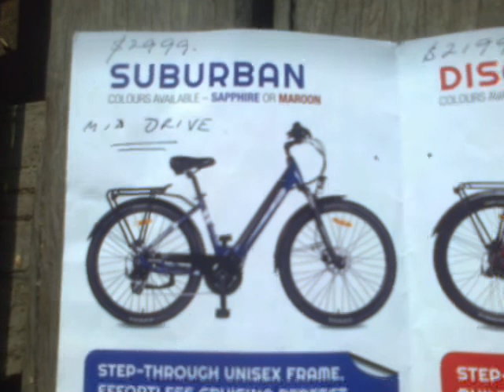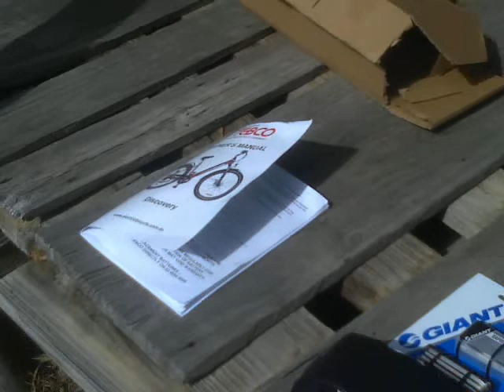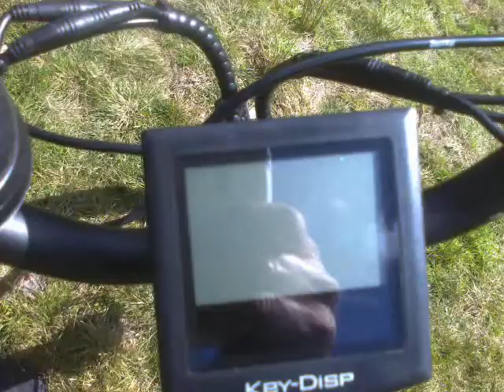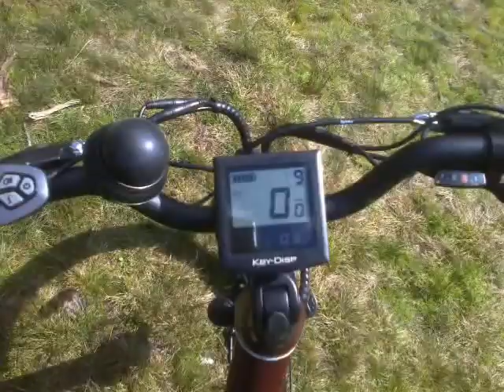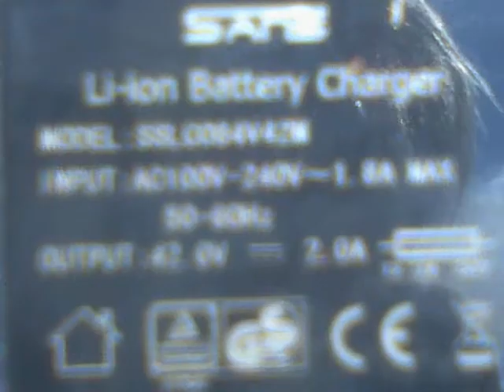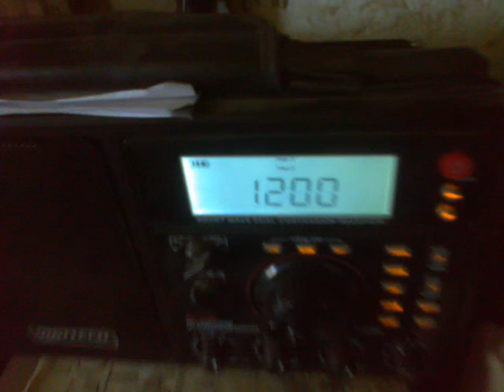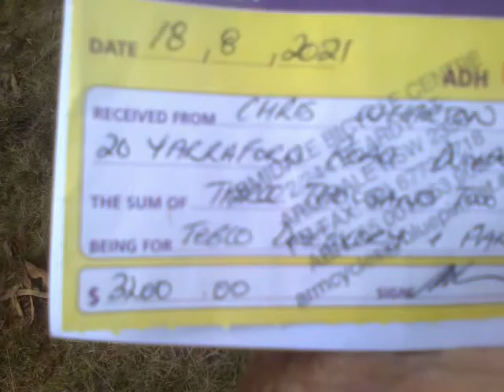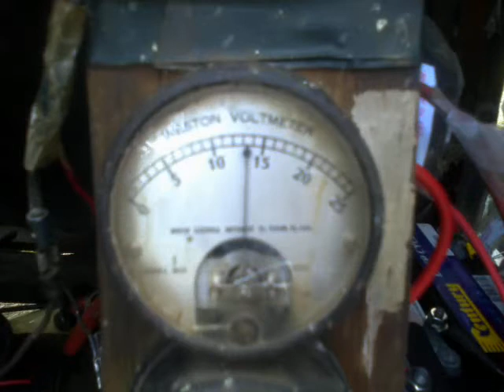Solar-Powered eBike...; TEBCO Discovery.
250-Watt Hub-Drive Motor, 350 Watt-Hour Lithium-Ion Battery, 3 to 4 Hour Recharge-time 26 Km/Hr, 7-Speed Derallier Gears, Maximum Electric Speed 26 Km/Hr, Front-Fork Suspension, Low Aerodynamic-Drag Wheel-Rims, Cable-Operated  ventilated & perforated  Disc Brakes at both ends - with Microswitches to over-ride the Motor, Front & Back Lights, Rack, Mudguards, Kick-Stand...; weighing 22 Kg.

Base Price $2,199 (Aus.).

During the 2020 CoViD-19 Lockdown the Government of Oz shovelled out a lot of Money as an EcoGnomic Stimulus Package - and Pensioners were thrown $750, twice, and then $250, twice ; and this old Hermit stashed that-all away...; so all I really had to save up for was the "Extras" required by my 21 to 25 Km distance from home to my daughter's place 6 Km on the other side of Town - and the Fluoro.-Green Skid-Lid, Tools & etc...

  If one was to be ONLY charging the Bike-Battery..., then a 170-Watt "12-Volt" Solar Panel ($270), plus 2 x 6-Volt, 225 A/Hr Batteries ($250 each), a Solar Battery Charge Controller ($120- ish ?) and 12-Volt DC - 240-AC Inverter ($75-ish) - would do the Job for about $1,000.

 My Hut uses about 350 Watt-Hours per day, and each Bike Battery is 350 Watt-Hours...; and my Houselighting Batteries  were 4 x 6-Volt 225 A/Hr units that were being scrapped 5 years ago after completing  a Service Life in a Golf-Cart... (call it 60% of 450 Amp/Hrs, Rated Capacity).

So, before aquiring the eBike I bought 650 Amp/Hours worth of New Batteries and was given the 170 Watt Panel (thus effectively doubling both the output of my Solar Array, and my ability to store the Current...; and I already had the Inverter and the Solar Battery Charge Controller.

So, we shall see what we shall see.

As long as I don't finish up as Rasberry Jam & Mincemeat between the Tyres of the B-Doubles, on the Highway doung 4 times my speed...; then I'll be pretty happy.

40 years ago, after a Drink Driving conversation with a Magistrate, I rode a Bicycle to (Shift) Work for 15 months, in City Traffic in Sydney, bsck when I was a Student Nurse...; so in theory - I should know what I'm doing.

And

The Thymes, they be
A'
Changeling...

Stay safe.

;-p

Ciao !